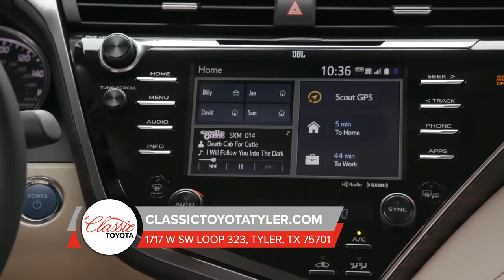2019 Toyota Camry Tyler TX | Toyota Camry Dealership Tyler TX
2019 Toyota Camry

Classic Toyota of Tyler is your trusted Toyota dealer, serving residents of Tyler  TX and the surrounding cities. If you are in or around Tyler  TX and you are looking for the premier service, selection, and prices on all new or pre-owned Toyota Camry then you need to look no further than Classic Toyota of Tyler. The wonderful folks at Classic Toyota of Tyler are experts in all things Toyota related and are capable of doing whatever needs to be done to get you in a new Toyota Camry today. There may be another Toyota dealerships in your area, but there is not a better Toyota dealership than Classic Toyota of Tyler. Do yourself a favor and make the trip over to Classic Toyota of Tyler today to see why we are the premier dealer in the entire area.